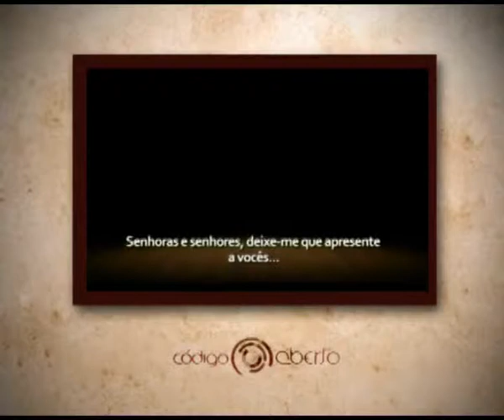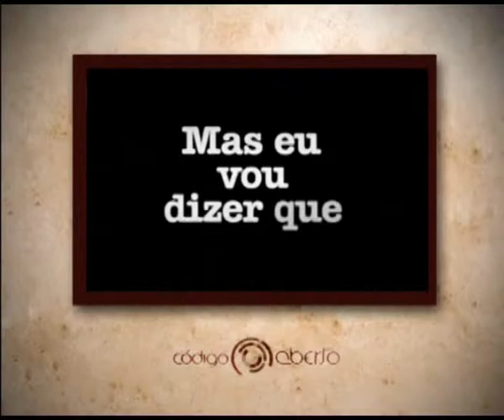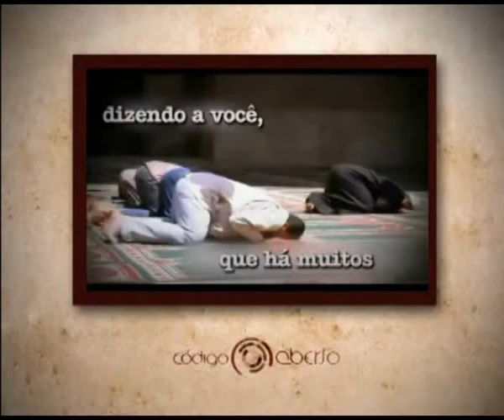Trecho : Programa Código Aberto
Programa Código Aberto - Origens - lição 06.